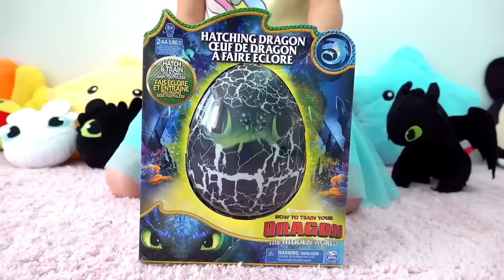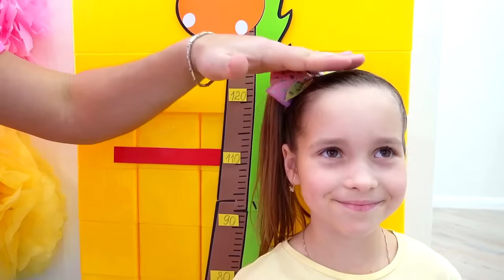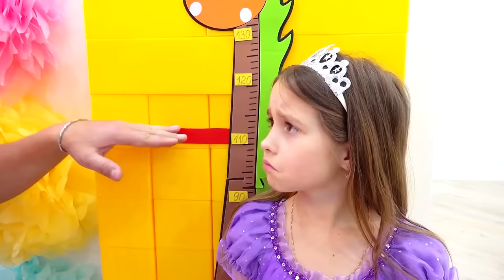София и Макс спасают маленький автобус Тайо